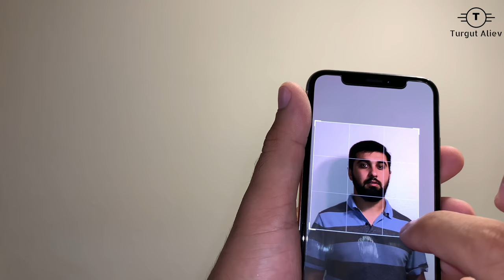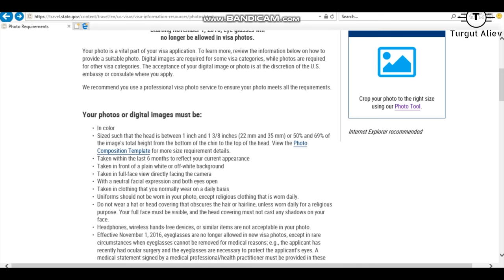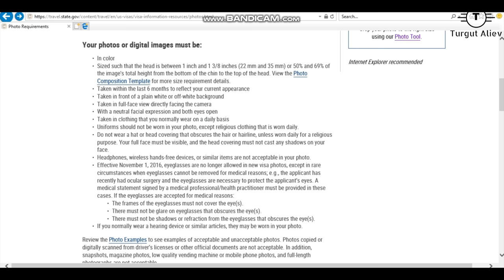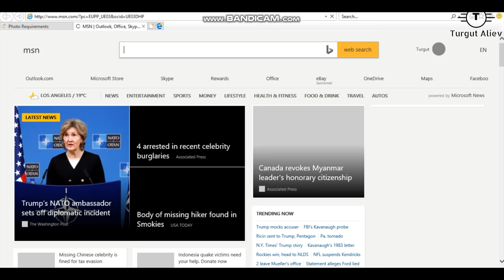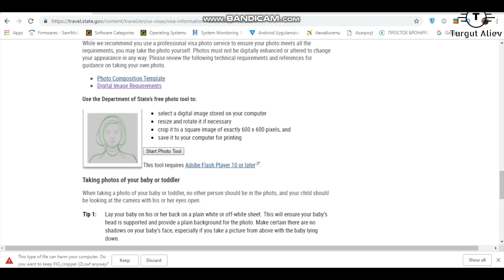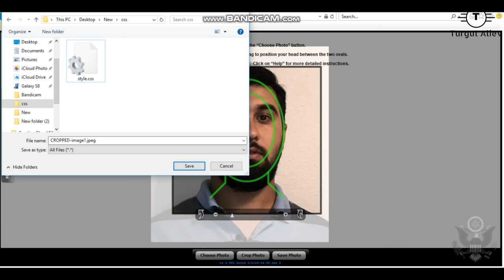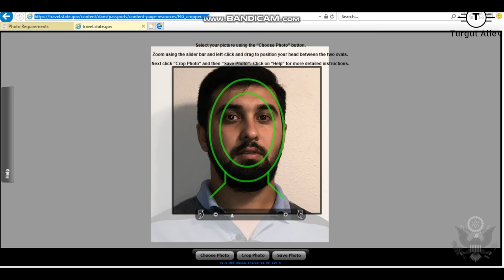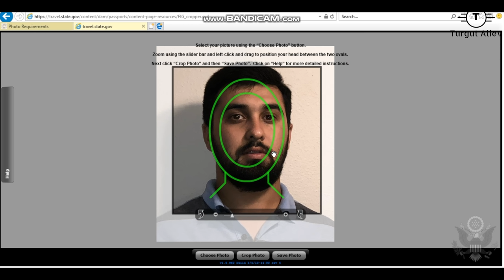Greencard Ucun Sekil Hazirlamaq (Photo Tooldan Istifade Resmi Sayt) V131 03.10.2018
GREENCARD QEYDIYYAT SEKLI HAZIRLANMASI (Photo Tooldan Istifade Resmi Sayt) V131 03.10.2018

Greencard qeydiyyatindan kecmek ucun Oktyabr 3-Noyabr 7 tarirxleri arasinda saytindan kece bilersiz. Sayt tamamile PULSUZdur. Qeydiyyat videosu novbeti V132 nomreli videodadir.